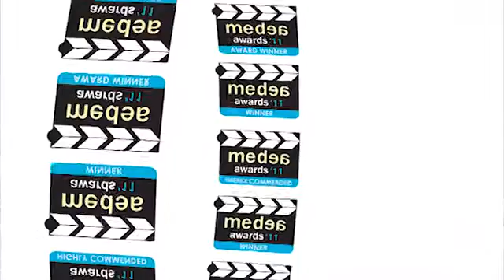MEDEA Awards 2011 Winner: Monkey Tales Games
Monkey Tales Games, Winner of the MEDEA Award for Professionally Produced Educational Media 2011 is a 3D video  game series to support the learning of maths, created in 2011 by die Keure Educatief and Larian Studios in Belgium. This series is made up of five exciting and fun video games with age-specific themes: The Princess of Sundara (7+ age), The Museum of Miscellany (8+ age), The Abbey of Aviath (9+ age) age 9, The Castle of Draconion (10+ age) and The Valley of the Jackal (age 11 and up).

The 3D games are divided into chapters and levels, where the player has to solve 3D puzzles (moving something that blocks the way for instance) and is challenged by a monkey to take part in a minigame (an educational math exercise such as "shoot the right fraction" which the player has to win to get to the next level. Monkey Tales Games can be used by teachers in class, but they are mainly intended for home use to help students practice the maths they learn in class. The game adapts the difficulty of exercises, dependent on the skills and knowledge of the player so he or she is challenged at his or her own level. Even playing at different times in a school year will mean that the player has different results.